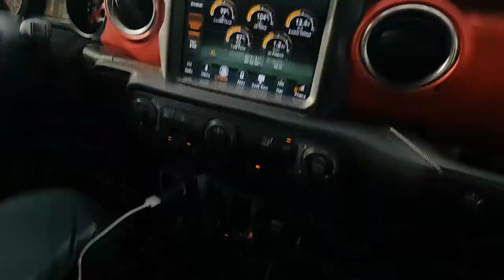SUZUKI Samurai vs JEEP Wrangler Rubicon 2019 в песке и горках, готовим OFF ROAD на субботу